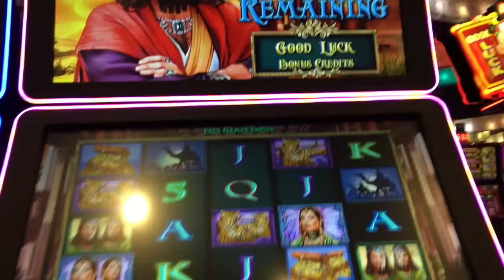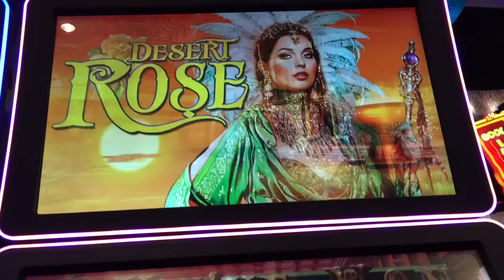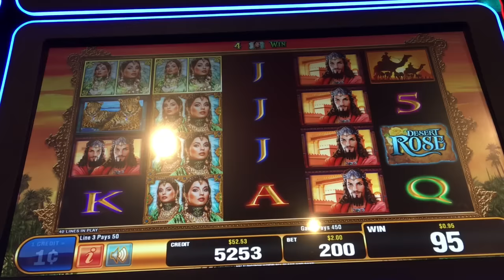Desert Rose Slot Free Games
Desert Rose Slot